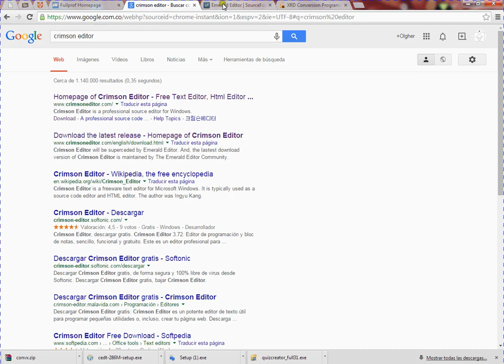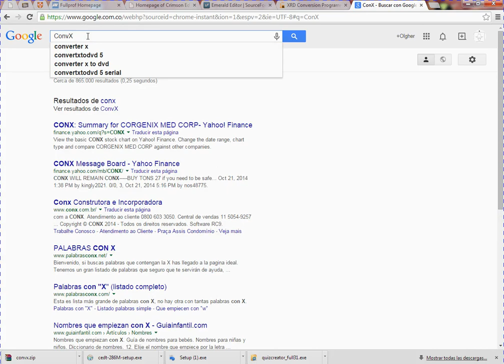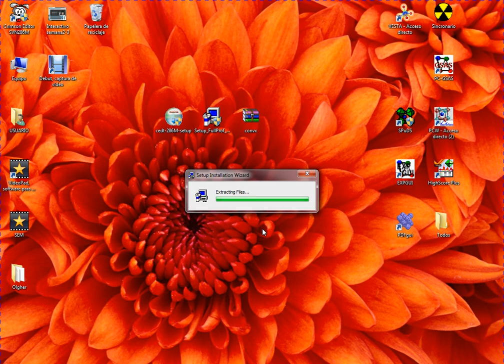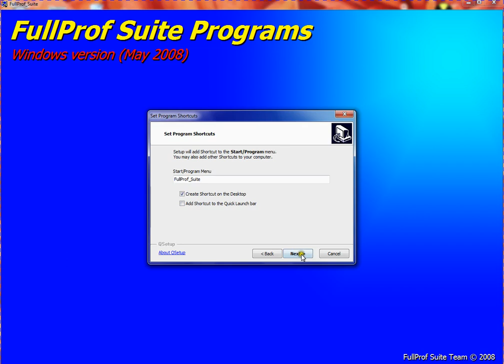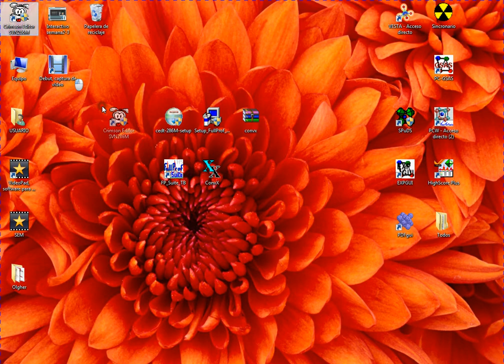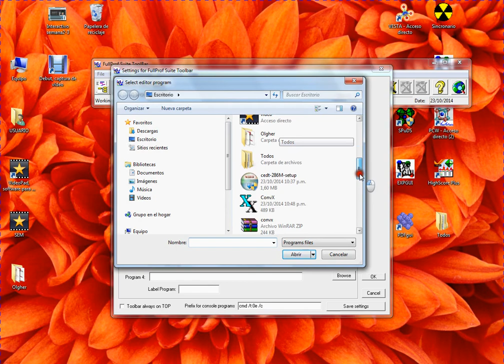Como Instalar FullProf Suite Crimson Editor y ConvX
Un pequeño Tutorial que nos permite aprender a instalar estos tres programas de gran utilidad para hacer análisis de difracción de neutrones y rayos-x, útiles para determinar la estructura y composición de nuestras muestras.